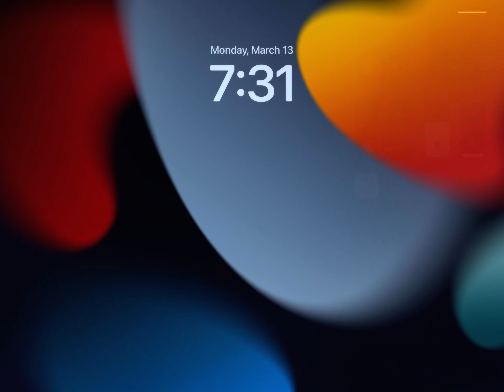No Limit 2.0 - No Bars 5.7 TUNE for Elcamino in free roam (War N The Woods) *Read Description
See Also, Tune w/Bars is a lil faster... Try weight @ .34 & .35 for your best results. **Whenever this tune gives you issues, simply adjust the weight as shown in previous video "how to fix your tune" , (it's ALWAYS going to be the weight) one spot at a time forward or backward until you reach the best results!

((This Transmission Setup and MPH per gear can be used on any 1/4 setup)) or this exact trans setup with any 30in tall rear tire!!

**NO Modification Menu Necessary! *google NL2 mod menu if not sure what it is. It allows cheaters to turn up their power! That's why none of those 5.6 tunes work for us regular folks!